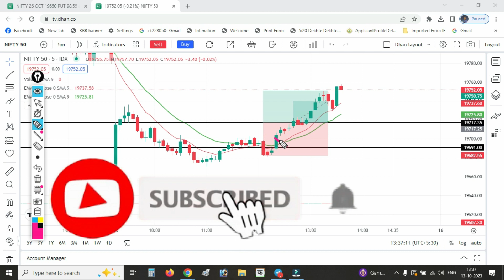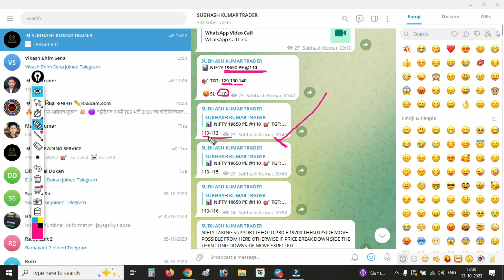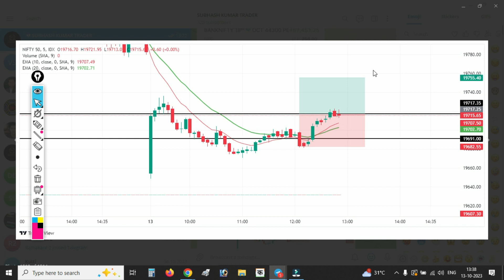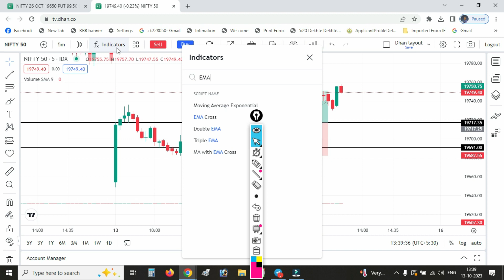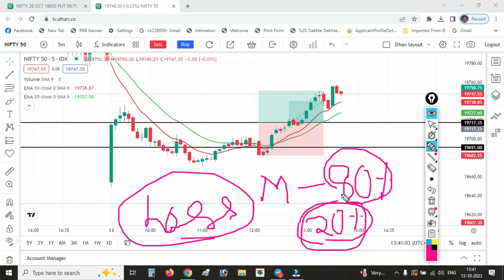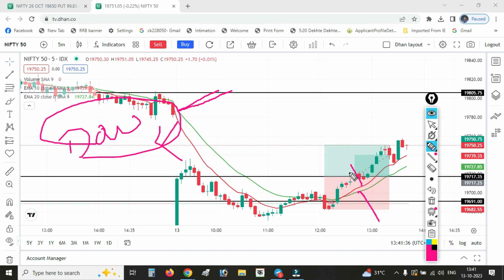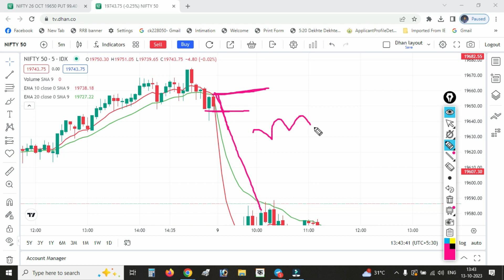Option Trading Strategy | इस Strategy से रोज कमाये 5 से 10 हजार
1 min scalping strategy
1 minute scalping strategy
live scalping trading
20 ema trading strategy
5 ema power of stocks